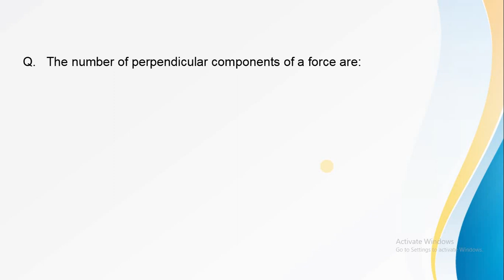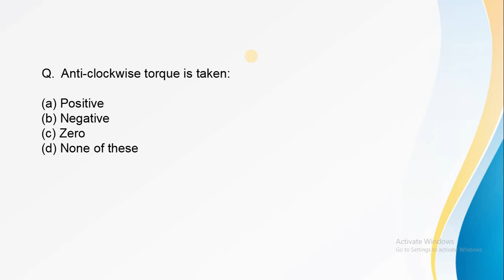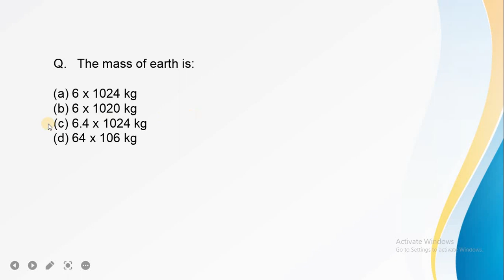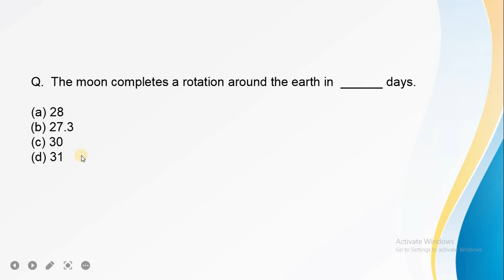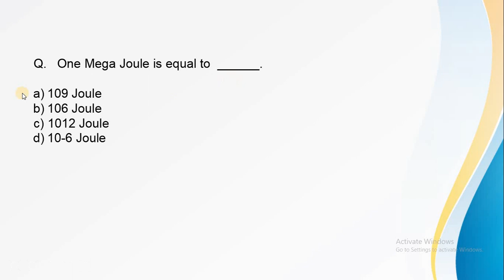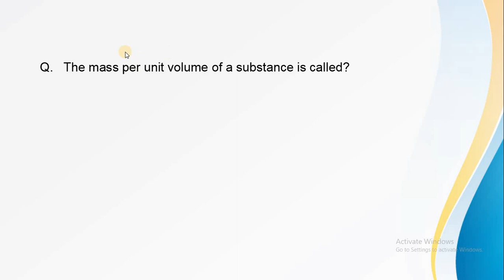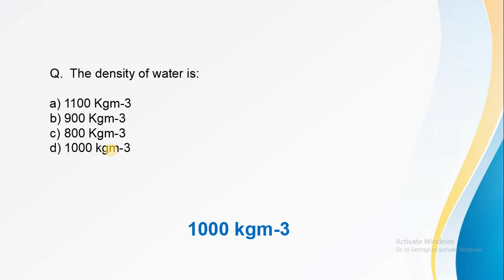Physics Test MCQs For Technical/Marine/FMT/LDC/UDC/Airmen/FMA | Physics MCQs For Pak Navy/PAF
In this video, I will share some important physics mcqs for Pak navy and PAF test.